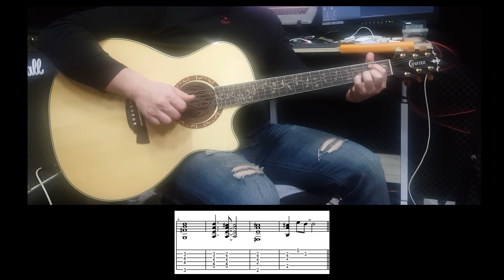청하 (CHUNG HA) - 솔직히 지친다 acoustic guitar cover. (with TABS)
청하 신곡 입니다.
영상에 악보 포함되어 있습니다.